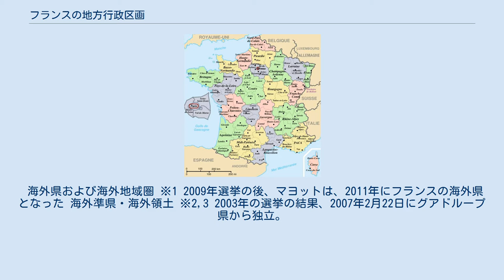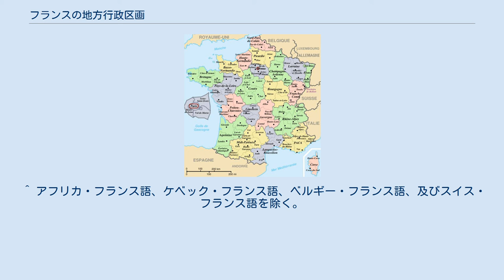フランスの地方行政区画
ヨーロッパにおけるフランスの地方行政区画。
2016年再編前の時点における22の地域圏と首都圏に、96の県を表した地図。
右下にコルシカと、左にパリの拡大図が含まれている。
 以下にフランスの地方行政区画について県を中心として述べ、さらに一覧を示す。
また海外の領土について併せて示す。
 フランスの領土は、ヨーロッパの領土（フランス・メトロポリテーヌ）とヨーロッパ以外にある海外の領土（フランス・ドゥトル＝メール）からなる。
これらの領土は次のような地方行政区画に区分され統治されている。
 ヨーロッパ大陸に位置する本土および周辺の島嶼からなるヨーロッパの領土は13の地域圏（レジオン、région）に大区分される。
地域圏は地域圏首府に行政の中心を置く。
 フランス本土と海外の領土 海外の領土の行政区画は県以下のレベルにおいて、5つの海外県(Départements d'outre-mer、DOM)、5つの海外準県(Collectivités d'outre-mer、COM)、特別共同体であるニューカレドニア（ヌーヴェルカレドニー、Nouvelle-Calédonie, a collectivité sui generis）、ならびに無人島嶼（南方・南極地域、インド洋無人島群、クリッパートン島）と南極大陸のアデリーランド（南方・南極地域の一部。領有権は南極条約により凍結）に分けられる。
 なお、本土領域を表す正式な訳語（行政単位としてでなく地域呼称）として日本の外務省は「フランス共和国のヨーロッパ県」という表記を用いている（例:2000年締結の日仏政府間ワーキング・ホリデー査証協定）。
 海外県および海外地域圏 ※1 2009年選挙の後、マヨットは、2011年にフランスの海外県となった 海外準県・海外領土 ※2,3 2003年の選挙の結果、2007年2月22日にグアドループ県から独立。
 その他の海外の領土（主に無人島群から成る） ※4 アムステルダム島、サンポール島、クローゼー諸島、ケルゲレン諸島、アデリーランド（デュモン・デュルヴィル基地）、インド洋無人島群（マダガスカル島周辺のバサス・ダ・インディア、ユローパ島、グロリオソ諸島、フアン・デ・ノヴァ島、トロメリン島）から成る。
 ※5 軍事施設や研究施設があり、そこに駐在する人がいる。
 ※フランス語分けてもオイル語内の方言、シャンパーニュ語、ガロ語、ピカルディ語、ノルマン語、及びワロン語などの話者の分布にもとづく地方性・地域性についても留意。
 ^ アフリカ・フランス語、ケベック・フランス語、ベルギー・フランス語、及びスイス・フランス語を除く。